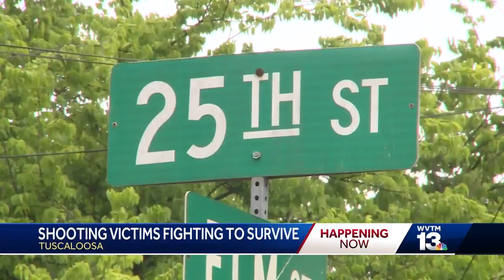Double shooting leaves West Tuscaloosa residents unsettled